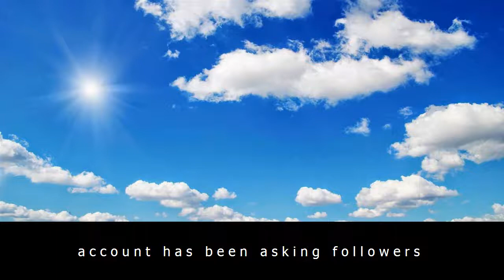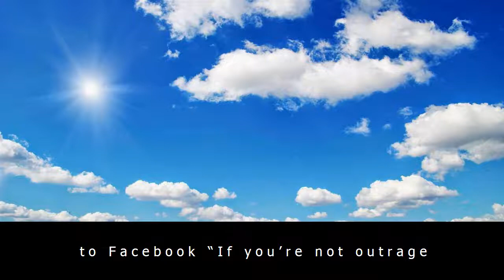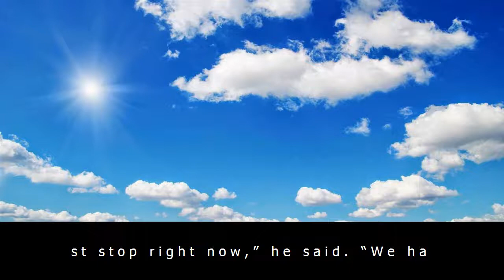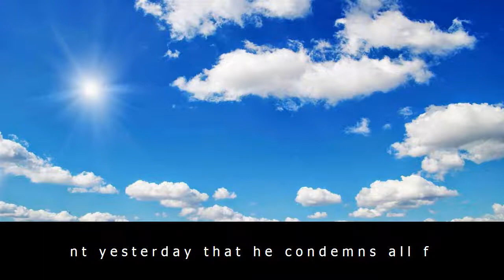Charlottesville: twitter users name and shame white supremacists at far-right rally